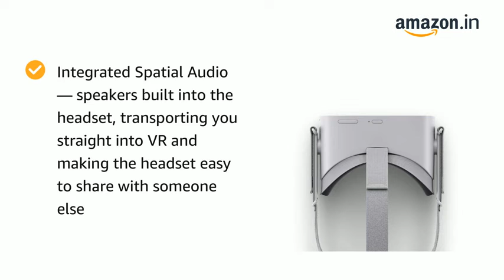Oculus Go Standalone Virtual Reality Headset - 32GB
More details;

Lightweight Headset — designed with innovative, breathable fabrics and injection foam molding developed for professional athletes

Wide Quad, Fast-Switch LCD — dramatically improves visual clarity and reduces screen-door effect

Next-generation Oculus Lenses — offering a wide field of view with significantly reduced glare

Integrated Spatial Audio — speakers built into the headset, transporting you straight into VR and making the headset easy to share with someone else

Standalone VR — no additional devices required while in VR (Oculus Go requires the Oculus Companion App, downloadable from the iOS and Android store on a smartphone).